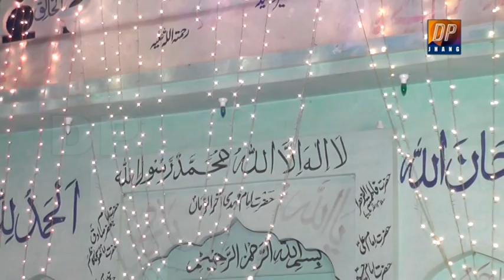Imran Talib | Qalandari Dhamal Video 2017 | Mela Khawaj Hussain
Talib Hussain Dard and Imran Talib from Khanowan, District Jhang, Punjab, Pakistan. Talib Hussain Dard Songs Imran Talib Songs,  Talib Hussain Dard New Songs 2016-17,   Punjabi Songs and Saraiki Songs etc.  Talib Hussain Dard Wedding Mehfils, Dohray mahiaye, Dhol Geet, Heemari ,Tappay, lok geet, goun mahiay and Punjab Wedding Culture.  Talib Hussain Dard New and Old Albums.